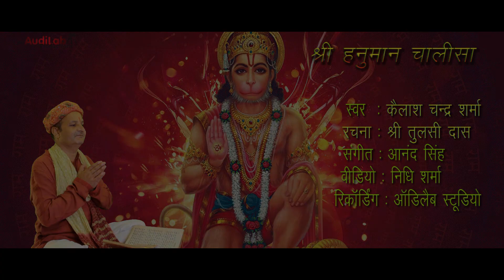Shree Hanumaan Chalisa - By Kailash Chandra Sharma | श्री हनुमान चालीसा- कैलाश चंद्र शर्मा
श्री हनुमान जन्मोत्सव के पावन अवसर पर भक्तिमय सुमधुर श्री हनुमान चालीसा ,कैलाश चंद्र शर्मा की सुमधुर आवाज़ में ,  | जय श्री राम।
Shree Hanuman Chalisa is a meditative interpretation of the epic prayer of Lord Hanuman, written by Sant Tulsidas.

Produced by : anAudiLab Productions

Sung by:  Kailash Chandra Sharma
Written By: Shree  Tulsidas Ji
Music: Anand Singh (AudiLab Studio)
Video: Nidhi Sharma (anAudiLab Productions)

For Sunderkand and Bhajan Sandhya Contact @ 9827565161